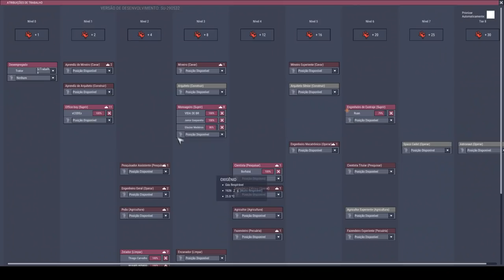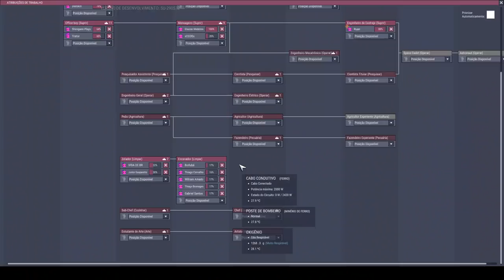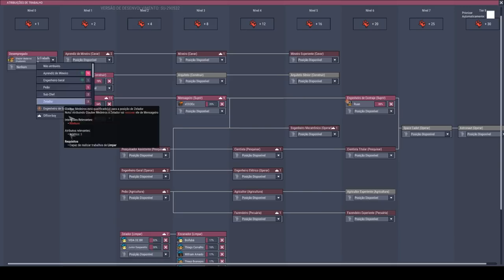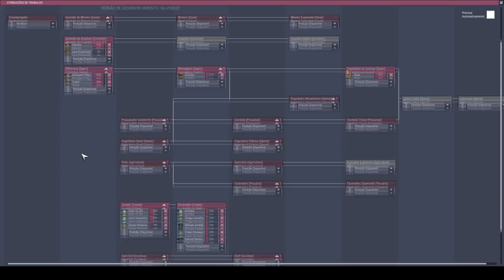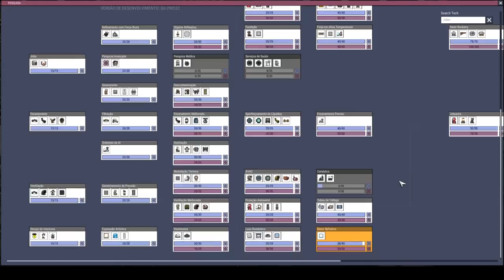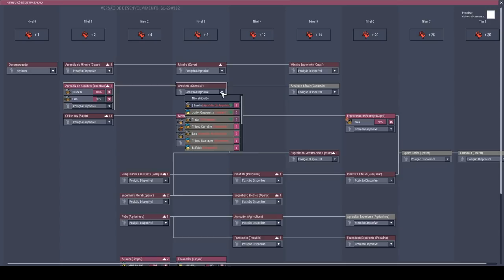Flertando com o aço no early game!!! E subindo. - Oxygen not Included Industria Espacial #03 - PT-BR